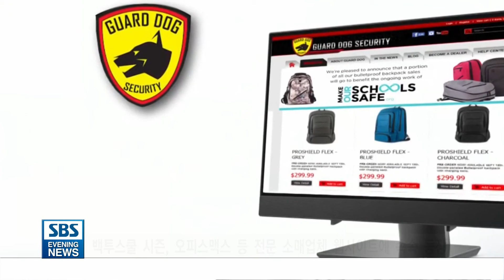백투스쿨 시즌..학부모들 방탄 백팩까지 구입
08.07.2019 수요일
잇따르는 총기난사 참사에 방탄 백팩이 인기를 끌고 있습니다.